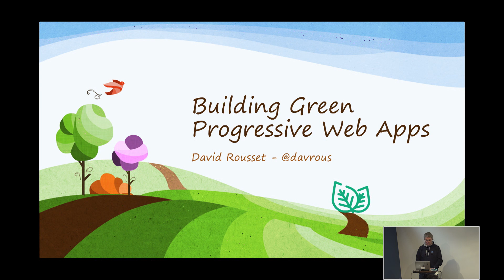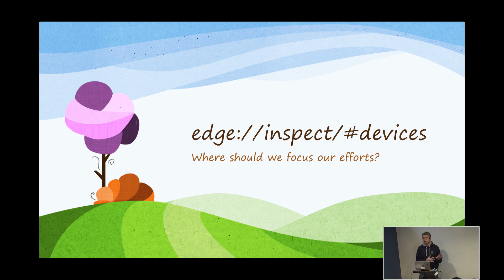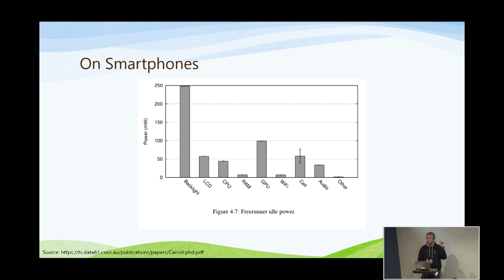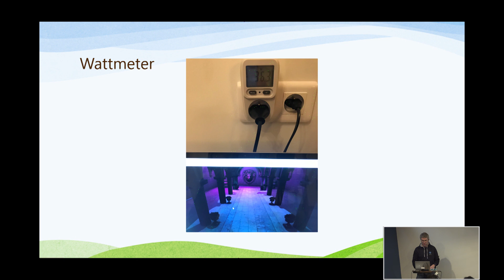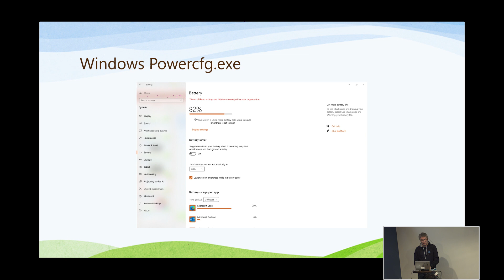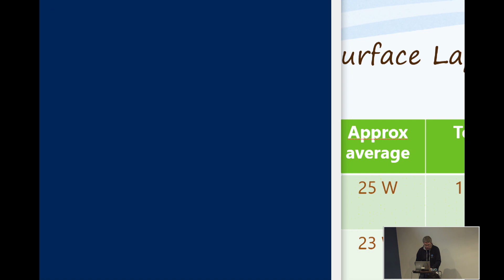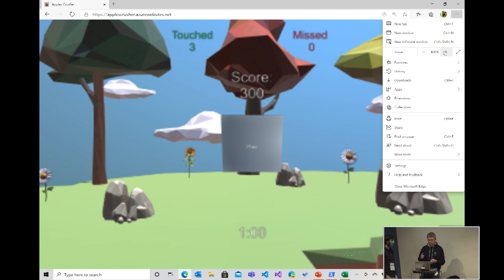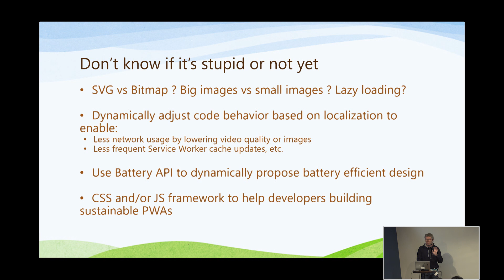FrontSide - Ce qui consomme le plus et peut-on agir sur son code pour réduire son empreinte ?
Après avoir passé en revue les sources principales de consommation d’énergie sur un périphérique hébergeant une PWA, nous verrons comment mesurer la consommation de 2 manières : avec un Wattmètre et avec des outils dédiés. Nous verrons alors qu’il existe naturellement de nombreux types de PWA différentes et que les stratégies vont différer en fonction de cela. Enfin, nous essayerons d’imaginer ce qu’il serait possible de faire dans l’avenir en terme d’outillage ou de bonnes pratiques pour agir ensemble.

Conférence présentée par David Rousset - Senior Program Manager - Microsoft Corp

FrontSide est une conférence organisée par Publicis Sapient Engineering.